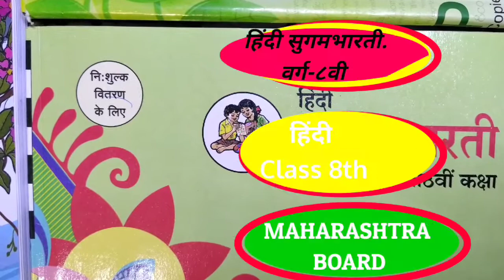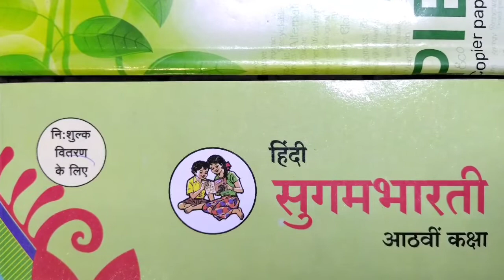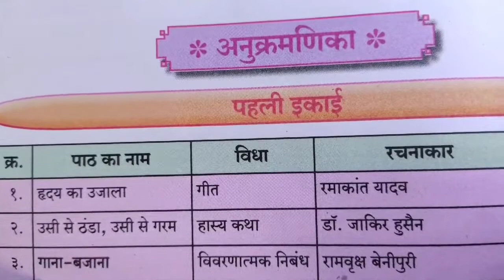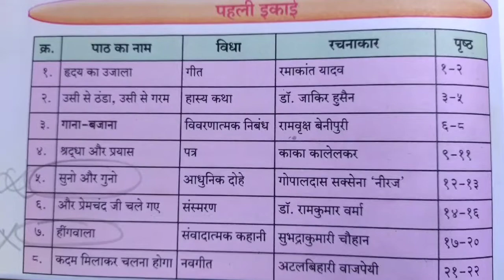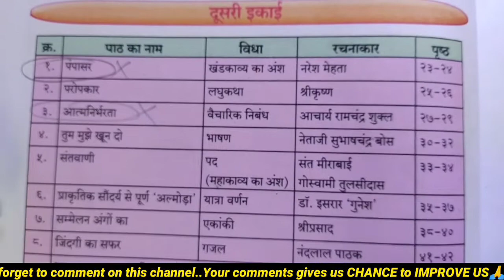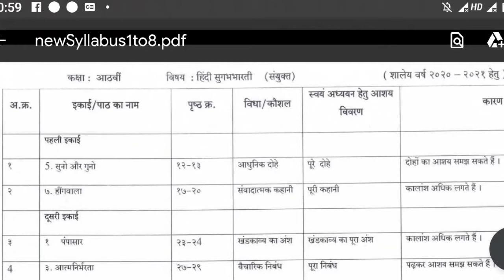Class 8th हिंदी सुगम Reduced Syllabus|वर्ग ८वी हिंदी सुगम भारती महाराष्ट्र बोर्ड Reduced Syllabus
इस व्हिडियो आप देखेंगे की क्लास 8th का HINDI SUGAM BHARATI किताना सिलॅबस घटाया गया है या कम कर दिया हैं...🔥🔥🔥

#25% Reduction in syllabus for Class 8th  Hindi Sugam Bharati

#25% Reduced Syllabus for Class 8th HINDI Sugam Bharati Maharashtra Board.

Agar आपको कोई डाउट्स हो तो हमे जरूर कॉमेंट करना ना भूले।।।

Product of Pragati Age 2 years ago and 3 years hence is 84 find her present age?

Channel gives you full knowledge without any break and constantly,
हर क्लास के गणित के प्रश्न सॉल्व करते है।।।

YOUR LOVE AND SUPPORT THAT motivates US to provide you a constant knowledge.

This video will surely helps you to clear your doubts about basic concepts and some basic problems of Arithmetic Progression...

Class 10th Quadratic EQUATION | Question-"SOLVE the following simultaneous Equations.."?
SSC board |

This video is about INTRODUCTION TO CRAMERS RULE i.e.. Determinants method ???

Reduced syllabus for Class 8th

Reduced syllabus

#25% Reduced syllabus

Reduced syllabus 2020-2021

Reduced syllabus for Maharashtra
board Reduced syllabus for Class 8th

Class 8th Hindi Sugam Bharati REDUCED SYLLABUS

Class 8 Hindi Sugam Bharati Reduced Syllabus

Class 8 hindi Sugam Bharati Maharashtra Board

Class 8th Reduced Syllabus

8th standard Hindi Sugam Bharati Reduced Syllabus

#8 hindi Sugam Bharati Reduced Syllabus

#25% Reduced Syllabus for class 8th

Class 8th HINDI Sugam Bharati Reduced Syllabus pdf link

8th Hindi Sugam Bharati Reduced Syllabus

standard 8 reduced syllabus for Hindi Sugam Bharati

8 CLASS Maharashtra Board Reduced Syllabus

8 std. Maharashtra Board HINDI Sugambharati

Class 8th pdf Reduced Syllabus Pdf link

वर्ग ८वी गणित वगळण्यात आलेला पाठ्यक्रम

ताकी आपको हमारी व्हिडिओज की नोटीफिकेशन व्हिडियो अपलोड करते ही मिलती रहे!!